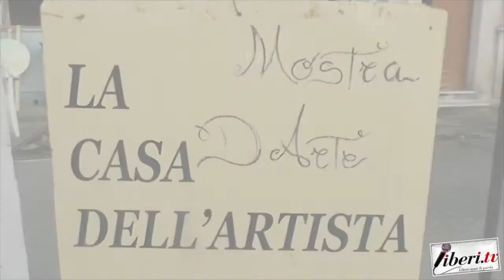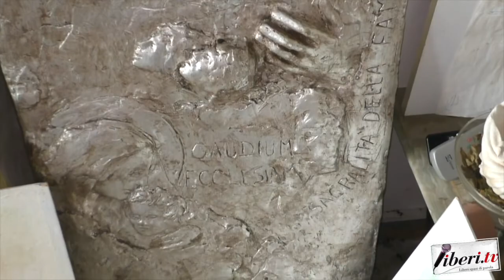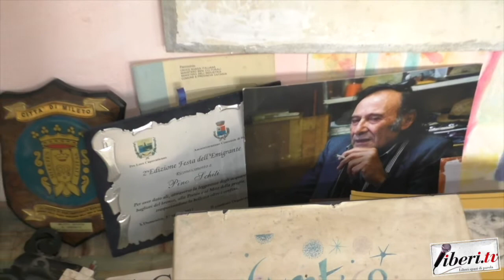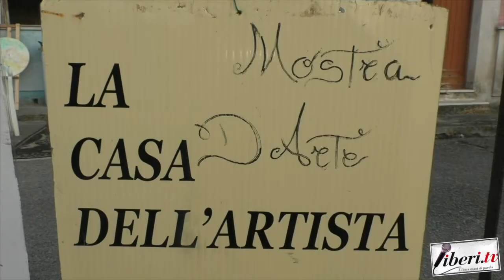Intervista al Maestro Pino Schiti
Intervista al Maestro Pino Schiti - Incantesimo a tutto tondo, opere iniziate e non finite - Mostra del maestro Pino Schiti - Santa Domenica di Ricadi (Vv)  - 2 settembre 2023 - A cura di Antonio Abbruzzese e Tania Klim.